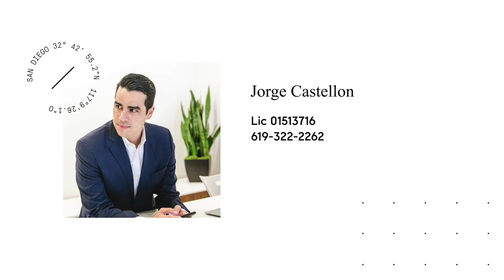June 2020 San Diego Real Estate Market Update *Coronavirus Edition* - Jorge Castellon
June 2020 San Diego Real Estate Market Update *Coronavirus Edition*

Has coronavirus killed the San Diego Real Estate Market? Well the short answer is no, or not yet. The major downside that the pandemic has caused, is a reduced number of homes sold in April and May. That being said, real estate Inventory (homes for sale) in San Diego has gone down and demand has stayed pretty steady because of all time low mortgage rates. This has caused many homes to be in multiple offer situations and sell above asking price. Watch the video for all of the details from my perspective as a local San Diego Real Estate Agent.

My name is Jorge Castellon, I am a San Diego Real Estate Broker with Compass.  Schedule your FREE home buying or selling consultation with me

Jorge Castellon
Compass
DRE LIC 01513716